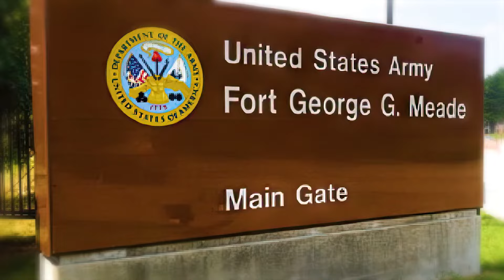Don't Miss These BEST Places to Live Near Fort Meade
🔥Don't Miss These Best Places to Live Near Fort Meade | Northern Virginia & Maryland Living
ˍˍˍˍˍˍˍˍˍˍˍˍˍˍˍˍˍˍˍˍˍˍˍˍˍˍˍˍˍˍˍˍˍˍˍˍˍˍ
Curious where the best place to live near Fort Meade are? In this video, I cover some of the best places to live around the area!

Join me as I guide you through the various housing options, providing valuable insights into different neighborhoods like Severn, Hanover, Columbia, Crofton, Crownsville, and Annapolis. Discover the pros and cons of each area, from commute times to local amenities, to help you make an informed decision on where near Fort Meade to live. Whether you're interested in base housing or suburban living, my expertise ensures you're well-prepared for your PCS journey. Watch to find the perfect spot that aligns with your preferences and needs.
ˍˍˍˍˍˍˍˍˍˍˍˍˍˍˍˍˍˍˍˍˍˍˍˍˍˍˍˍˍˍˍˍˍˍˍˍˍˍ
ˍˍˍˍˍˍˍˍˍˍˍˍˍˍˍˍˍˍˍˍˍˍˍˍˍˍˍˍˍˍˍˍˍˍˍˍˍˍ
ˍˍˍˍˍˍˍˍˍˍˍˍˍˍˍˍˍˍˍˍˍˍˍˍˍˍˍˍˍˍˍˍˍˍˍˍˍˍ
If you're thinking about moving to Arlington and Alexandria (Northern Virginia), DC, or Central Maryland, you've come to the right place. The channel covers helpful and interesting information about moving to VA, DC, and MD, such as tips to make buying or selling a house easier and more profitable. I'm honest about the downsides, too! Join me in my explorations of all that the area has to offer!

I get contacted all the time from people looking for help in buying and selling in Northern Virginia, DC, and Maryland, and I love it 😻 Whatever your moving schedule - 1 week, month, or more - text 📝 email 📨 or call  ☎  - I'd love the opportunity to help you in your upcoming move!
ˍˍˍˍˍˍˍˍˍˍˍˍˍˍˍˍˍˍˍˍˍˍˍˍˍˍˍˍˍˍˍˍˍˍˍˍˍˍ
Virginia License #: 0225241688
Maryland License #: 681445
DC License #: SP40002100
eXp Realty LLC
ˍˍˍˍˍˍˍˍˍˍˍˍˍˍˍˍˍˍˍˍˍˍˍˍˍˍˍˍˍˍˍˍˍˍˍˍˍˍ
ˍˍˍˍˍˍˍˍˍˍˍˍˍˍˍˍˍˍˍˍˍˍˍˍˍˍˍˍˍˍˍˍˍˍˍˍˍˍ
All data, house pricing, stats, and anything else mentioned are always subject to change and are provided merely as an example at the time of this recording.

00:00 Intro 💬
00:16 Fort Meade: Biggest Employer in Maryland 🏢
00:38 Severn: Short Commute and Suburban Feel 🏡
01:29 Hanover: Access to Food, Entertainment, and Airport 🍔🎉✈️
02:16 Columbia: Shopping Options and Music Venues 🛍️🎵
03:12 Crofton: Centrally Located to DC, Baltimore, and Annapolis 🗺️🌆⛵
04:03 Crownsville: Forested Retreat and Recreational Activities 🌳🏌️‍♂️🎪
04:44 Annapolis: Waterfront Living and Charming Old Town ⛵🏠💦
05:33 Final Thoughts 🤔